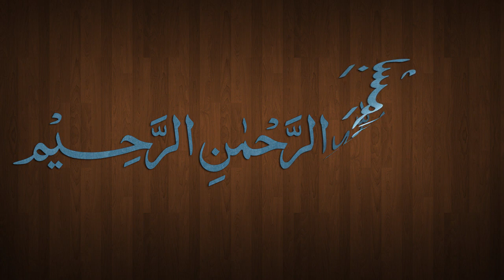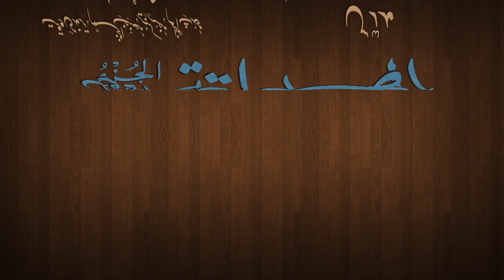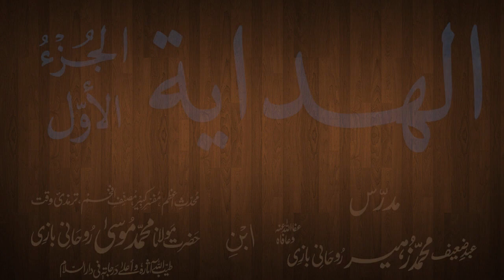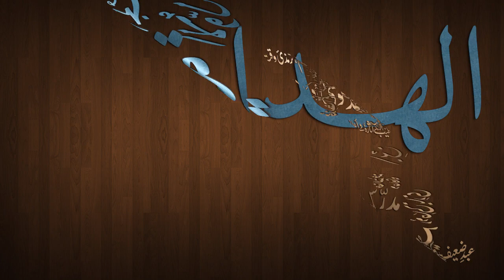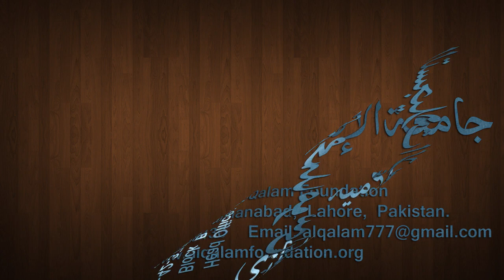Hidaya Juz 1 Dars - 9 - page - 022 - by Maulana Muhammad Zuhair Albazi - 02/10/2012